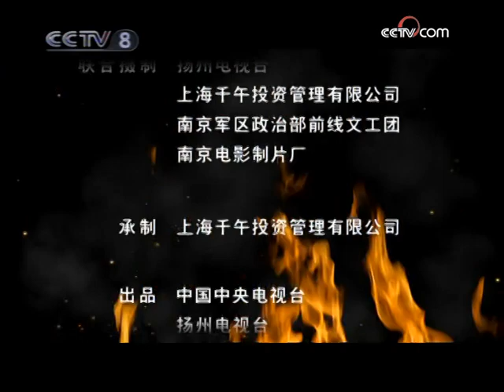【年代/战争】秦瑞前往女战俘住处为春花看病《江塘集中营》第11集【CCTV电视剧】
Highlights：伊田秀男把春花叫到了自己的官邸，拷问她是谁让她出来打死骆家良的，并用木夹夹伤春花的手。伊田秀男决定让秦瑞去给春花看病，他当然是有目的的。森江渚石把秦瑞带到了女战俘住处。秦瑞给春花看病，尚秋玲的眼泪涌流出来，她无法接受骆家良被枪杀了的这个事实，秦瑞安慰她，然而她那种无助恐惧的表情令秦瑞心痛不已。

■□剧情简介■□
抗日战争烽火正烈。几千名中国战俘被押往浦口，那里新建了一个军事码头，转运送往内地的杀人武器，运走掠夺中国人民的血汗财富。以夷制夷，日军要让中国人斗中国人。国民党三十九师参谋长康有根在师长肖占魁英勇殉难后，发誓要带领三十九师官兵逃生……